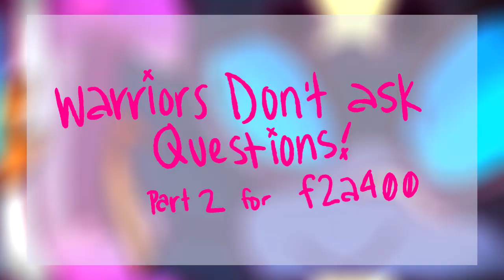Warriors Don't Ask Questions pt 2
Thank you for letting me join. This part was really fun.